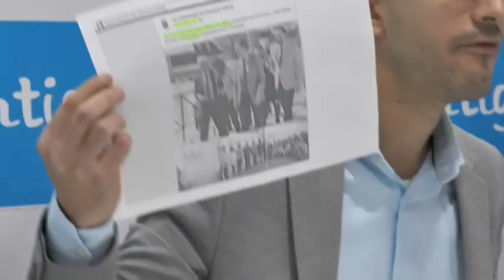GUILLERMO UTRERA SOBRE JUNTA ELECTORAL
El vicesecretario de comunicación del PP, Guillermo Utrera, ha asegurado que la Junta Electoral de Zona ha amonestado al PSOE por realizar propaganda política en precampaña electoral. Utrera ha afirmado que esta formación ha hecho uso de medios institucionales para hacer campaña en un periodo en el que se encuentra prohibido, según ha dicho.